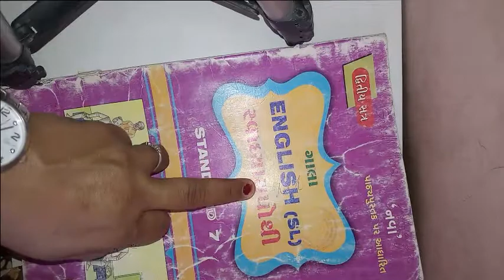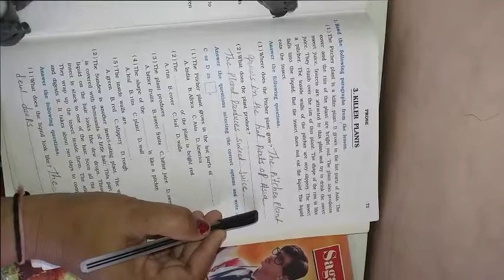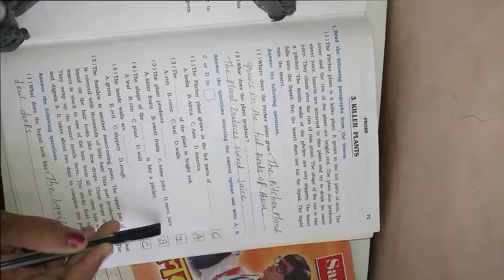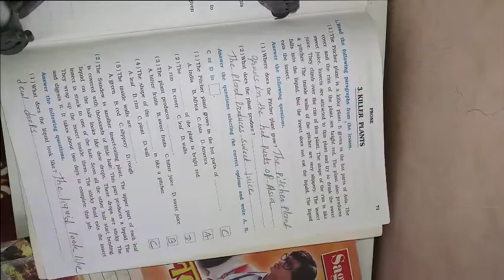ધોરણ ૭ વિષય અંગ્રેજી બીજુ સત્ર Let`s Read More Lesson 3 Kiiler Plants Part 2